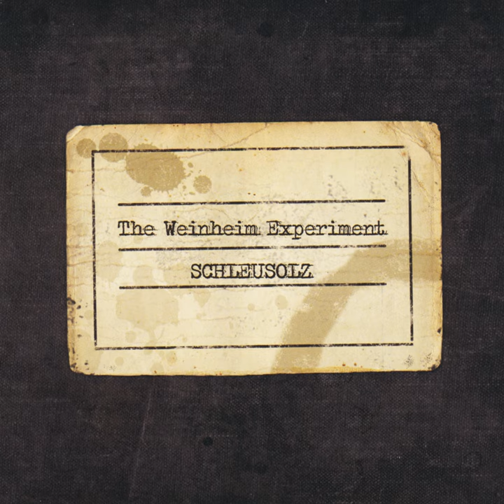Polyphobia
Polyphobia · Schleusolz

The Weinheim Experiment